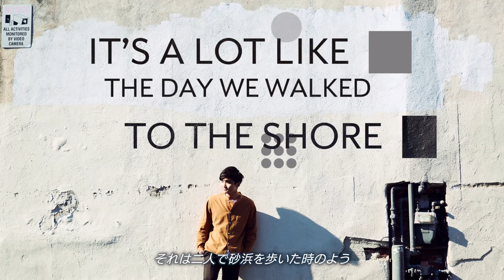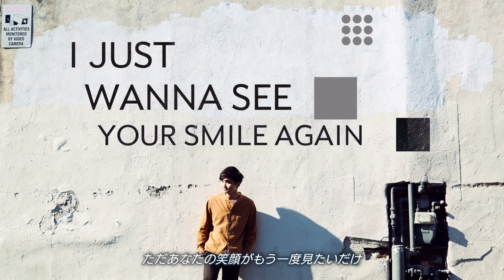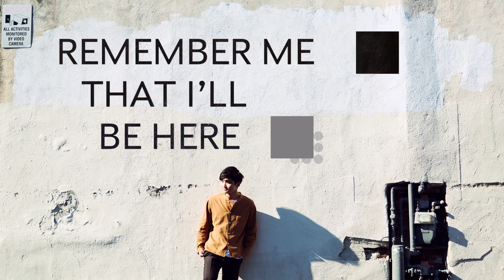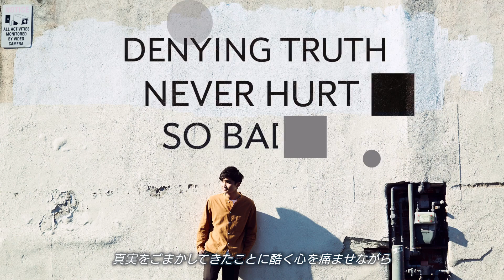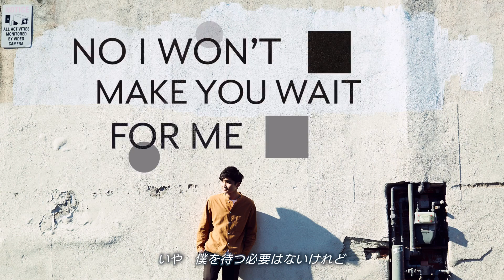DedachiKenta / Remember Me [Lyric Video]【対訳付き】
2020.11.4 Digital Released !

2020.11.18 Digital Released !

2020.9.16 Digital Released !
「アイ・キャン・オンリー・イマジン feat. 小坂忠」

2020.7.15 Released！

2020.6.3 Released！

Kan Sano氏によるリミックス曲「Step by Step (Kan Sano Remix)」
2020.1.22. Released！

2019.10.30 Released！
POCS-23002　￥2,800（tax out）

1 Rocket Science
2 This is how I feel
3 Fly Away feat. Kan Sano
4 I can't seem to let you go
5 Ambiguous
6 Life Line
7 I'll be fine
8 Step by Step
9 Alright
10 20
11 Memories
12 More than enough
-Bonus track-
13 Catch Me If You Can (Fly Away feat. Kan Sano)
14 Chromatic Melancholy (Ambiguous)
15 AYUMI (Life Line)

YouTubeへのカバー動画投稿が世界中の音楽ファンの間で話題を呼び、18歳の夏に渡米。日本とLAを制作拠点に約1年間を費やした本作は、サブスクとアナログのみでリリースし洋邦の枠を超え全国FM29局のパワープレイを獲得したデビュー曲「This is how I feel」「Memories」を始め、全世界のH&MでストアプレイされKan Sanoとの共演も好評を博した「Fly Away feat. Kan Sano」、アメリカ人プロデューサーAdam KapitとシンガーソングライターのKrysta YoungsとコライトしLAで録音及びミックスをした「20」や、LAの老舗スタジオEastWest Studiosで現地のミュージシャンと録音し「ラ・ラ・ランド」や「アリー/スター誕生」などハリウッド映画の音楽を手がけるIgloo Musicにてグラミー・ウィナー・エンジニアJustin Moshkevichがミックスした「More than enough」他、ボーナストラック3曲を加えた全12曲を収録。
マスタリング・エンジニアにはCharlie Puth、The Drums、Portugal. The Man、Alicia Keysを世に送り出している女性エンジニアMichelle Manciniを起用している。

DedachiKenta is a 20 years old singer songwriter currently living in Los Angeles, USA. He has been playing acoustic guitar and various instruments since he was a child, and he started streaming his video by himself on YouTube when he was 14 years old. He gained many followers from all around the world, known for his clean and soothing voice. He made a debut as the first artist of new label of Office Augusta, “newborder recordings” in 2018. His music has been influenced by various genres such as R&B, Folk music, and gospel.
“This is how I feel” and “Memories” were released as digital singles on streaming services on November 21st, 2018. These songs were released as a 7inch vinyl on December 5th, 2018. 29 FM radio stations played these songs in heavy rotation in Japan. In 2019, he was selected as ‟Artists to Watch” on YouTube. “breakfast for dinner” was released CD and only available at TOWER RECORDS on April 10th, 2019. He made 「more feat. DedachiKenta & FUNTYME」with AmPm and this song was released on May 22nd, 2019. His 1st album “Rocket Science” was released on October 30th, 2019. He made this album in Japan and LA for around a year.